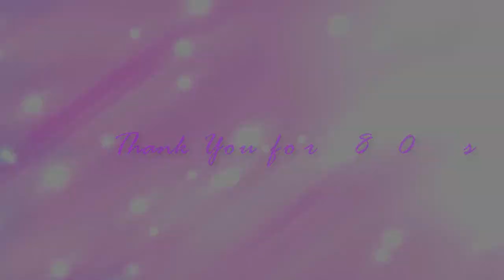Special for 80 subs!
A very appreciate it!
I know I am not good at animating xD

Song: Vexento - Out of Nowhere